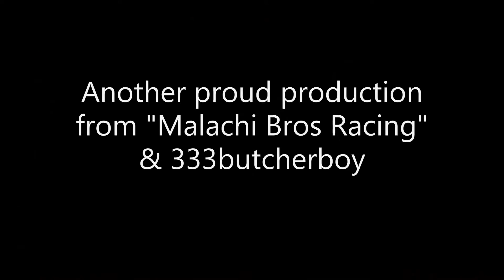Moto Culture at Lakeside Raceway - street sprints